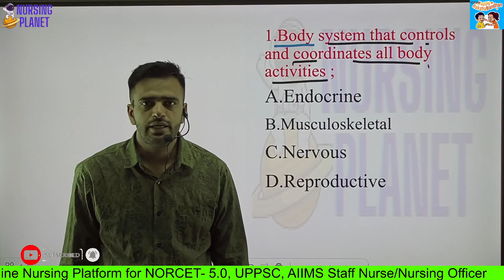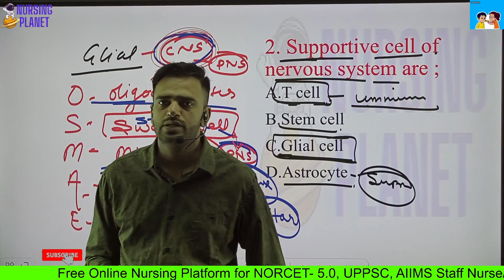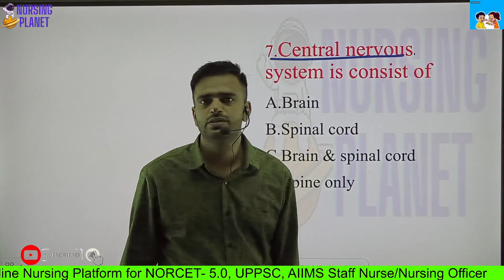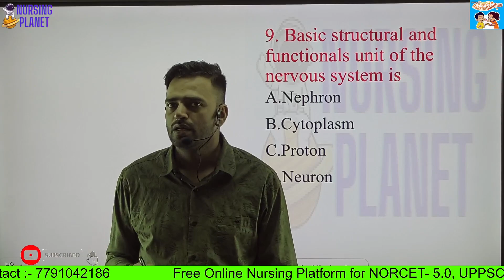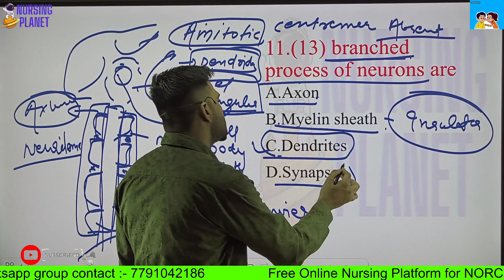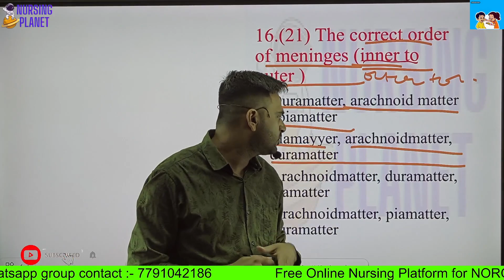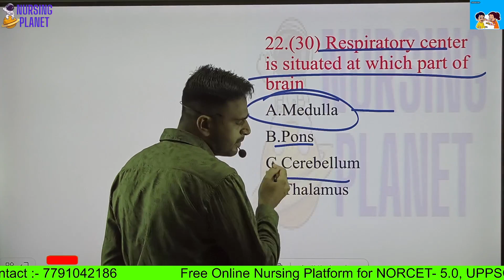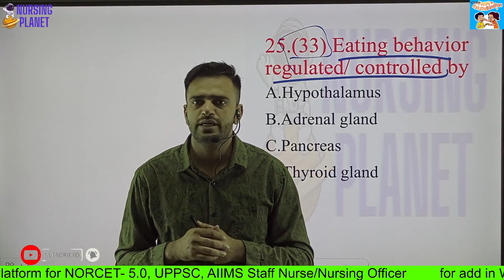UPPSC || NORCET || MCQ || NERVOUS SYSTEM || Neuron ||UPPSC Staff Nurse Vacancy 2023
Detail explanation of  MCQ of nervous system